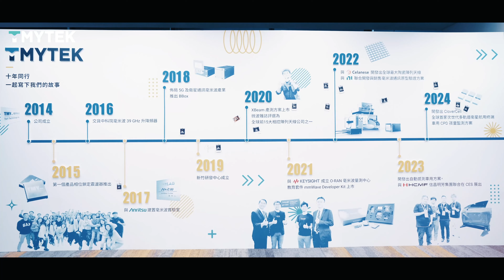TMYTEK 10th Anniversary Party